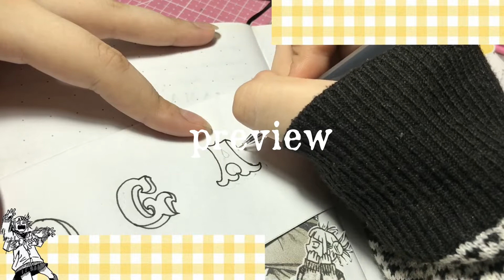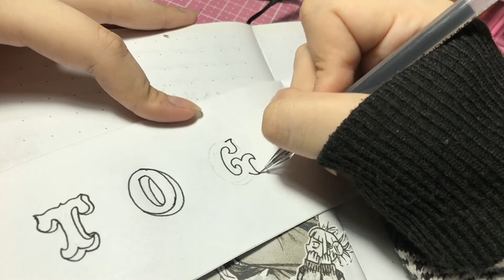anime journal with me; himiko toga 🌼 // BNHA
Hola!! sean bienvenidos a mi canal Ichigo pan! ✨
En este video voy a hacer un anime journal de himiko toga de My hero academia ✨

《Créditos música 🎼》
---별 헤는 다락방 Starry Attic :